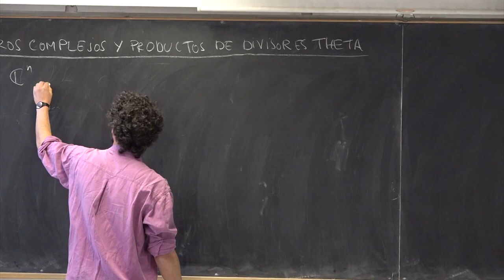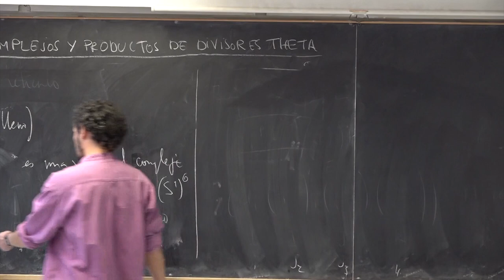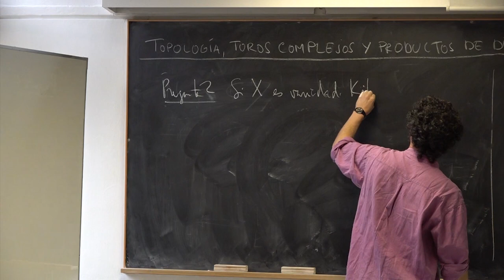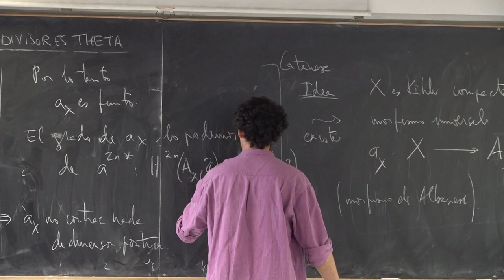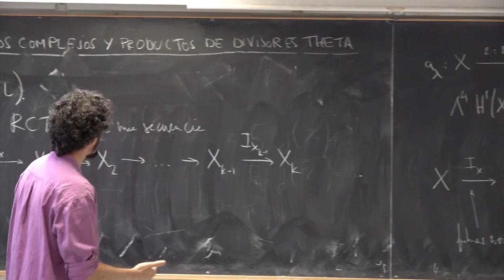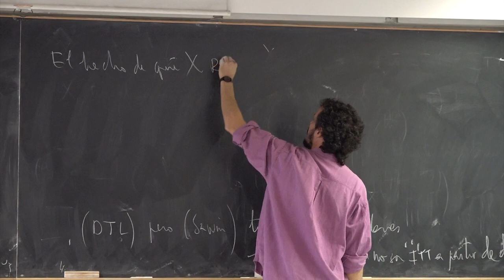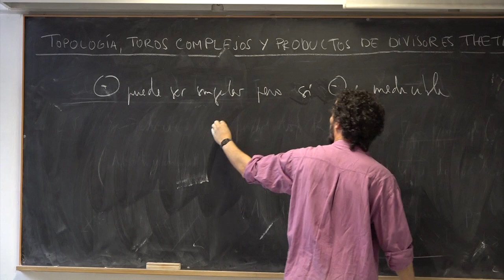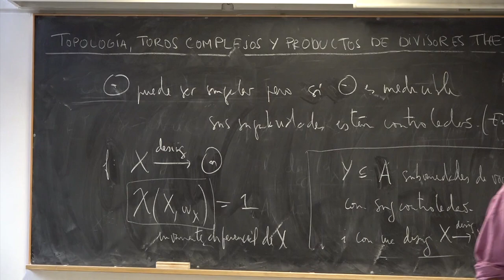Martí Lahoz, Topología, toros complejos y productos de divisores theta.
En esta oportunidad tendremos a Martí Lahoz de la Universitat de Barcelona. El título y resumen de su charla se encuentran a continuación:

Topología, toros complejos y productos de divisores theta.

Por un lado, discutiremos como la topología determina los toros complejos entre las variedades complejas compactas. Catanese observó que los toros complejos vienen caracterizados entre las variedades de Kähler compactas por su anillo de cohomología entera y preguntó si este hecho seguía siendo cierto bajo la hipótesis más débil respecto al anillo de cohomología racional (llamamos a las correspondientes variedades de Kähler compactas: rational cohomology tori). En un trabajo en colaboración con O. Debarre, Z. Jiang, y W. Sawin, damos una respuesta negativa a la pregunta de Catanese construyendo ejemplos explícitos y también damos algunos teoremas de estructura para los rational cohomology tori.

Por otro lado, investigaremos como las estructura diferencial determina los productos de divisores theta dentro de las variedades abelianas. En un trabajo en colaboración con Z. Jiang y S. Tirabassi, caracterizamos los productos de divisores theta como las subvariedades normales de las variedades abelianas que admiten una desigularización con característica de Euler holomorfa 1.

La grabación y difusión de esta charla fueron financiados por el Departamento de Postgrado y Postítulo de la Universidad de Chile.